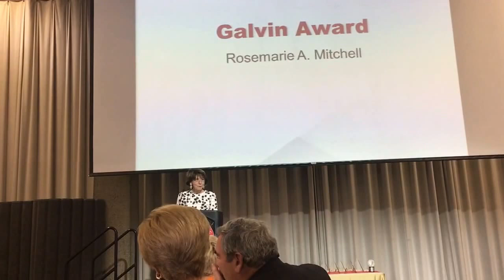Rosemarie Mitchell wins Galvin Award at Illinois Institute of Technology